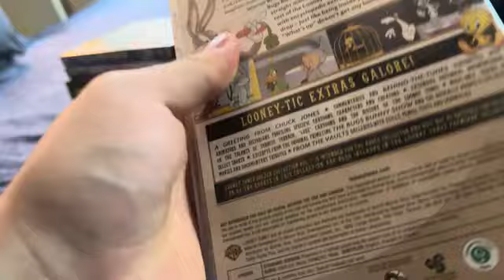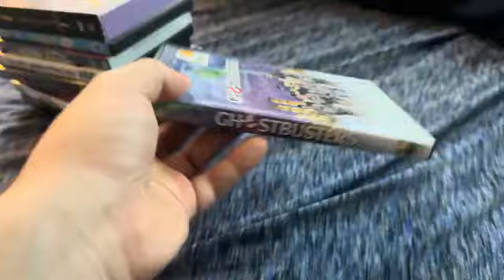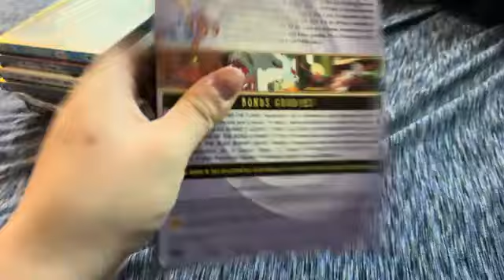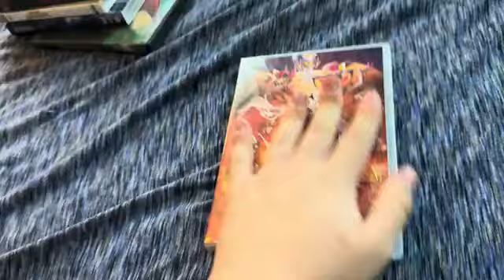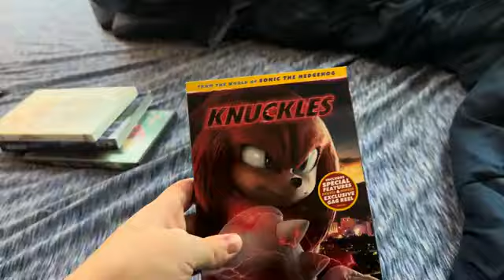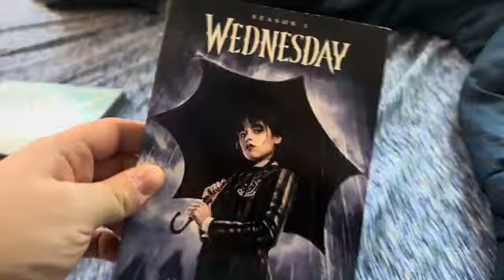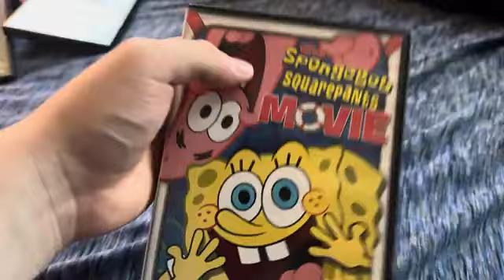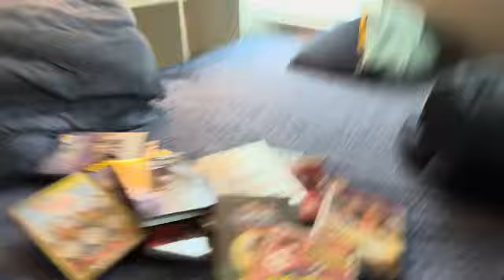DVD Collection in a nutshell (Version 18) (30fps)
Credit to @UrLocalMonsterHighFanGuy